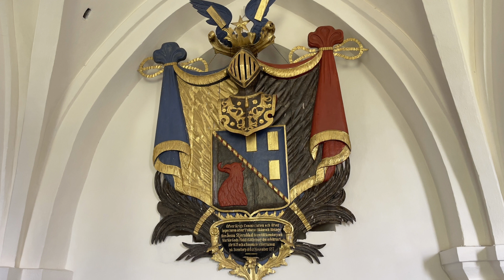Igelösa kyrkogård - Gravkoret i kyrkan